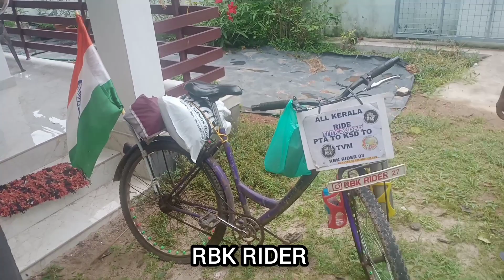FAMILY VLOGGER ECHAYANUM ECHAYATHEEM വീട്ടിൽ പോയപ്പോൾ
FAMILY VLOG
ചേച്ചിയുടെയും ചേട്ടൻ്റെയും സ്നേഹം 🥺🥺🥺